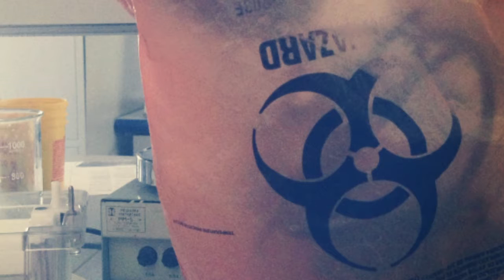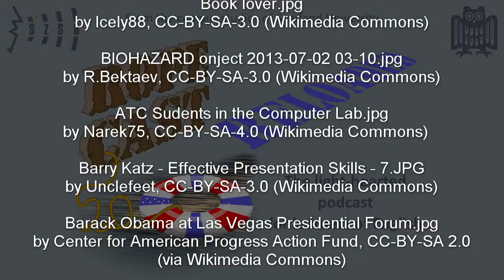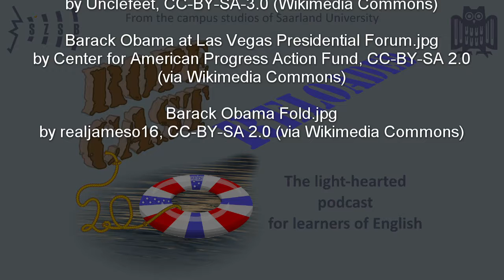Teaching tips and presidential presentations (RoPeCast #095)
Roger and Peter are glad to welcome you to a new year of RoPeCast and English learning opportunities.

To start off with, they make another new year's resolution concerning tips for teachers.

Peter then starts with a tip for people into training their own or their students' presentation skills: When it comes to rhetoric, watch and learn from president Obama!

A prime example of his brilliance as an orator.